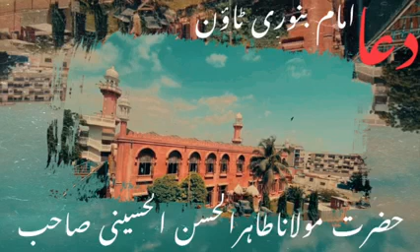14 January 2023مولاناطاھرالحسن الحسینی صاحب